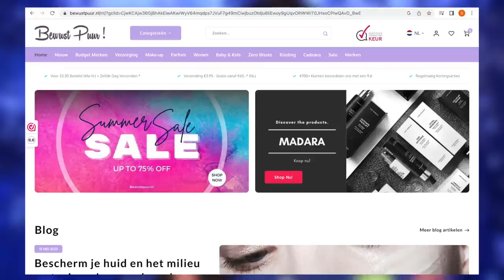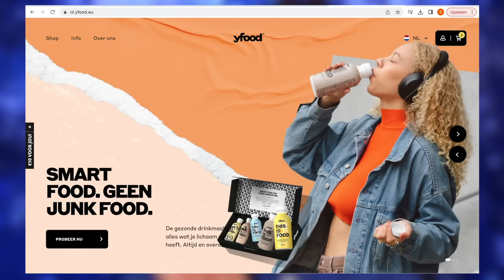OPGEMAAKTE BEAUTY PRODUCTEN *DEEL 11*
Vandaag laat ik jullie weer alle beauty producten zien die ik heb opgemaakt! Enjoy :)

Hallo iedereen en welkom op mijn kanaal! Éen keer per week komt er een nieuwe beauty video. Elke zondag om 12:00u!

MIJN KORTINGSCODES:

10% kortingscode: SARAH-YOUTUBE

SARAHMARIKH10